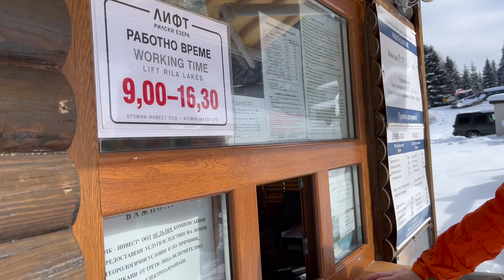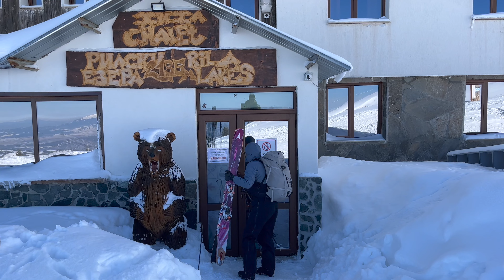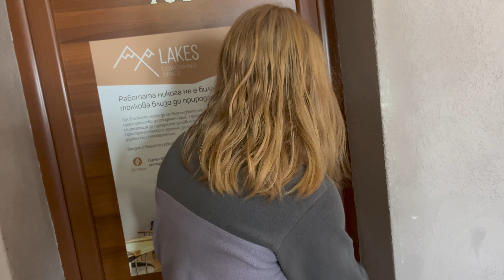Backcountry Skiing in Bulgaria w/ full HUT TOUR (Part 1 of 2)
Two days at the Rilski Hut near the 7 Rila Lakes wilderness. Join us for a beautiful day of backcountry skiing to some of the incredible lakes. I also give you a FULL TOUR of the hut, so you don't want to miss that!

Much love,
Krys